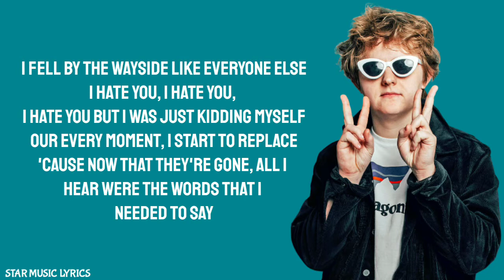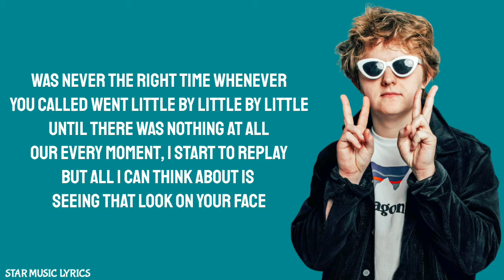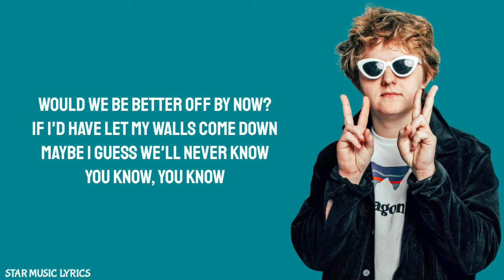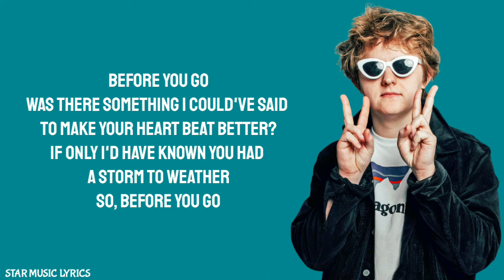Lewis Capaldi - Before You Go (Lyrics) 🎵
Lyrics - Before You Go | Lewis Capaldi